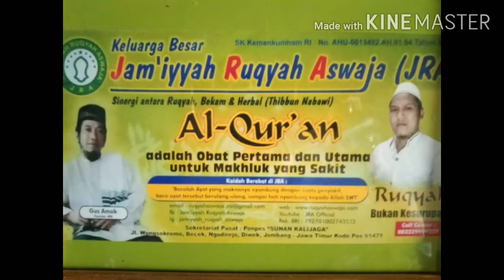KEKUATAN ILMU LADUNI & RUQYAH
Bersama M.Subkhi
DS. Tiwulandu kec.Banjarharjo kab.Brebes